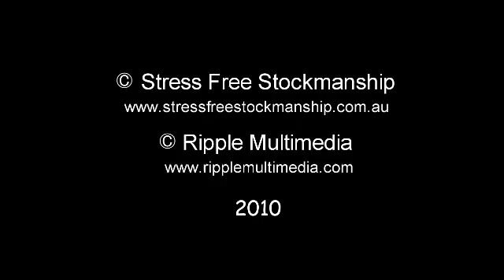Pressure & Flight zones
Pressure And Flight Zones:  A video showing the difference between Pressure zones and Flight zones presented by the Stress Free Stockmanship team.